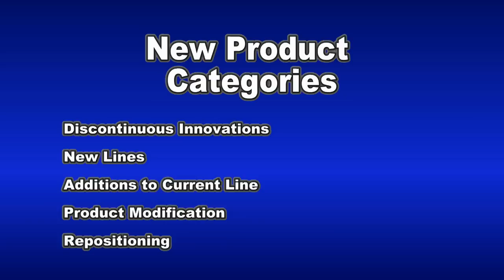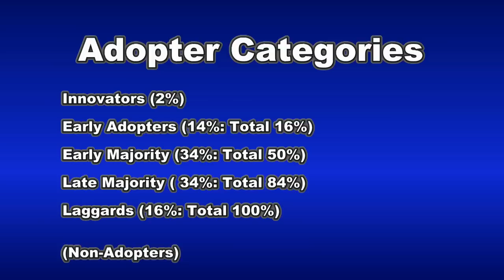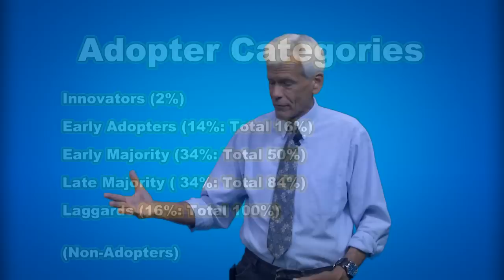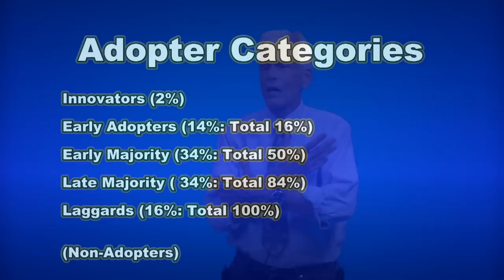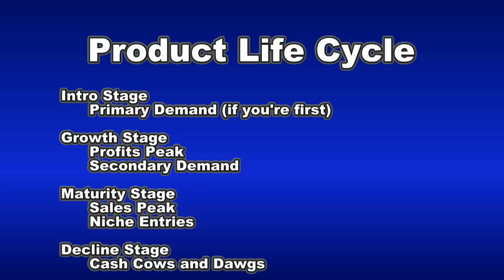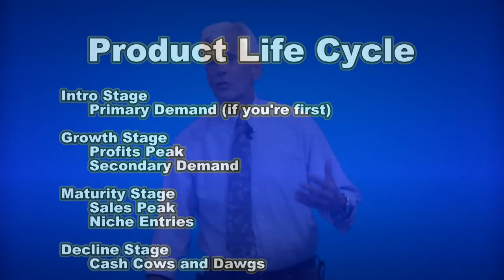Marketing Fundamentals: Topic 11 (reupload)